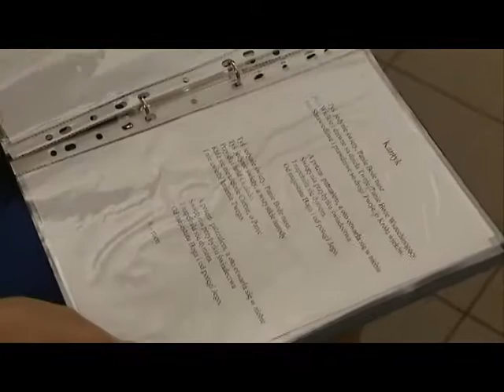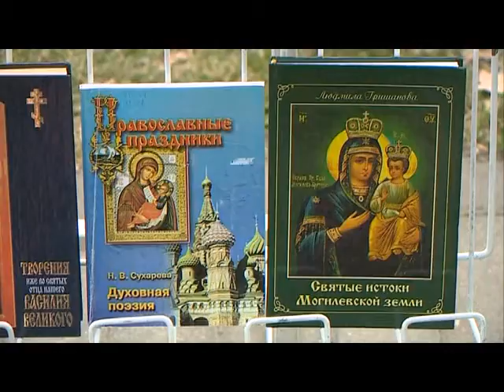Специальный репортаж. Магутный Божа. Вера для каждой души